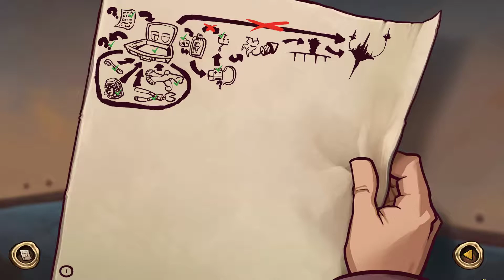⚠Deponia #002 - Der perfekte Fluchtplan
Soweit das Auge reicht – nur Müll. Deponia ist kein traumhaftes Urlaubsparadies, die Bewohner aber haben Träume. Allen voran Rufus. Er hat die Nase voll und wünscht sich nichts sehnlicher, als sein Heimatdorf Kuvaq eines Tages zu verlassen. Immer wieder versucht er auf haarsträubende Art und Weise diesen trostlosen Ort zu verlassen.
Eines Tages fällt ihm unverhofft das geheimnisvolle Mädchen Goal sprichwörtlich in die Arme. Goal kommt aus der fliegenden Stadt Elysium - einer besseren Welt, wo man sorglos im Luxus lebt. Rufus verliebt sich sofort unsterblich in Goal und wittert die Chance auf ein schönes Leben, wie er es sich immer gewünscht hat.